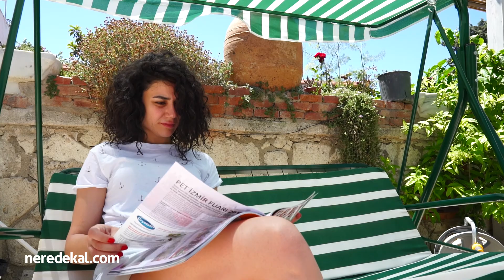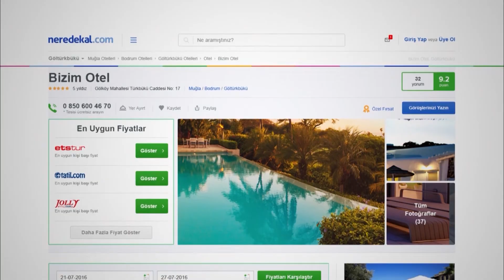Sarı Gelin Alaçatı Oteli | Neredekal.com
Sarı Gelin Alaçatı Oteli, Ege’nin tatil ve turizmde öne çıkan yerleri arasındaki İzmir’in ilçesi Çeşme’ye bağlı Alaçatı’da konuklarına dört mevsim kapılarını açmaktadır. Asırlar boyunca üzüm bağları, şarabı, zeytin ve zeytinyağı ile ünlü, bugün de korunmuş bir 'Ege kültürü' merkezlerinden olan Alaçatı'daki otel, mimari ve kültürel dokuyla bütünleşen eski bir taş binanın restore edilmesi ile hayat bulmuştur. Rustik yapı ve çevre atmosferi ile modern konforun birleşimi, kişiye özel ve elit bir konaklama keyfi sağlamaktadır. Antik ve modern dekorasyon unsurlarıyla donatılmış olan, yüksek tavanlı ve geniş odaları keyifli bir konaklama deneyimi sunmaktadır. Standart, geniş balkonlu ve terasa sahip odalar, misafirlerin tüm konforu düşünülerek tasarlanmış ve konforlu mobilyalarla döşenmiştir. Geniş ve yüksek tavanlı tüm odalarda özel banyo ve split klima standarttır. Konaklama birimleri; standart oda, balkonlu oda ve geniş exclusive olarak birbirlerinden ayrılmaktadır. Bahçe yemyeşil bitkiler ve çiçekler ile donatılmıştır. Konuklar, bahçede özenle hazırlanan zengin içerikli Alaçatı köy kahvaltısı ile güne enerji dolu harika bir başlangıç yapabilirler. Otel genelinde ortak alanlardan ve konaklama birimlerinden ücretsiz Wi – Fi bağlantılı internet erişimi mevcuttur. Sarı Gelin Alaçatı Oteli, Alaçatı'nın ünlü sörf okullarına, eğlence mekanlarına sadece dakikalar içerisinde ulaşabileceğiniz mesafede yer almaktadır. Bu harika tesise hemen erişmek ve daha detaylı bilgi edinmek için adresini ziyaret edebilirsiniz.

Sarı Gelin Alaçatı Oteli ile keyifli bir tatil dileriz.

Video hakkında kısa ipuçları:

0:02 Sarı Gelin Alaçatı Oteli ve çevresinin drone ile yukarıdan görünümü.
0:16 Sarı Gelin Alaçatı Oteli odalarının ayrıntılı görünümü.
0:35 Sarı Gelin Alaçatı Oteli keyifli bahçesinin görünümü.
0:39 Sarı Gelin Alaçatı Oteli bahçe masalarının ve restoran servis alanının görünümü.

Neredekal.com Ekibi